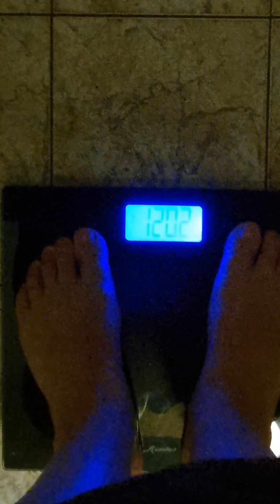Sono a dieta!!! Settimana 21!!!